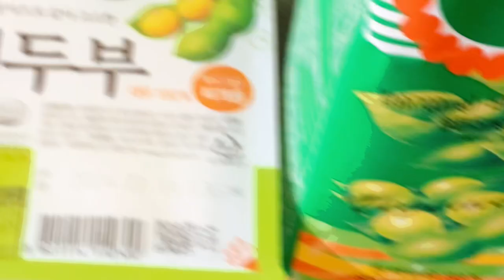뚱냥이의 놀라운 무술 비법!(10분 완성 콩국수)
뚱냥이의 놀라운 무술 비법!(10분 완성 콩국수) 더운 날 고양이의 사냥 방법과 차가운 콩 국수 10분 만에 만들 수 있는 레시피.